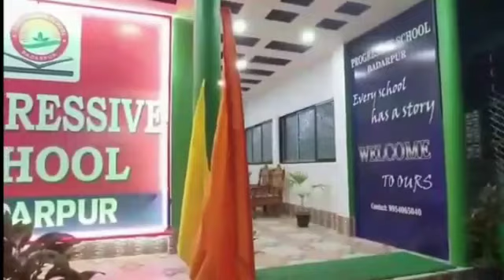ব্যক্তিস্বার্থ চরিতার্থ করতে গ্রামের নাম জড়িয়ে সামাজিক মাধ্যমে কুরুচিপূর্ণ মন্তব্য, তীব্র প্রতিবাদ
ব্যক্তিস্বার্থ চরিতার্থ করতে গ্রামের নাম জড়িয়ে সামাজিক মাধ্যমে কুরুচিপূর্ণ মন্তব্য, তীব্র প্রতিবাদ কচুদরমে